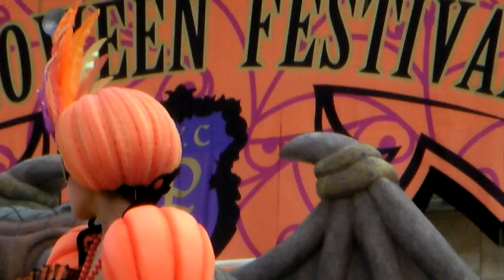９月２６日のミステリアス・マスカレード#1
１回目　Ｃ－３－１７より